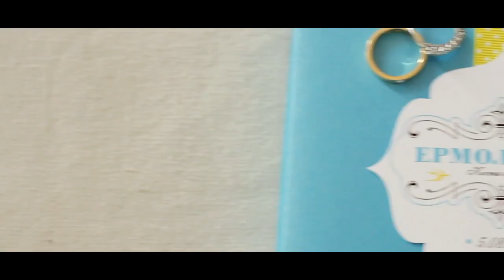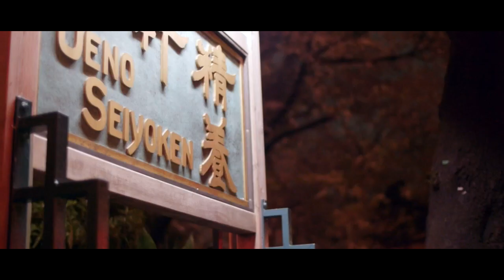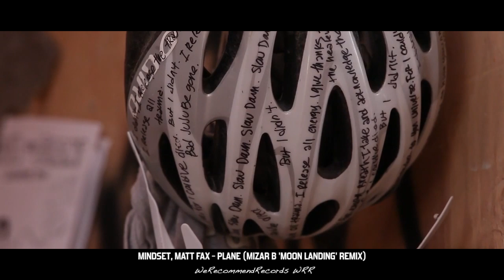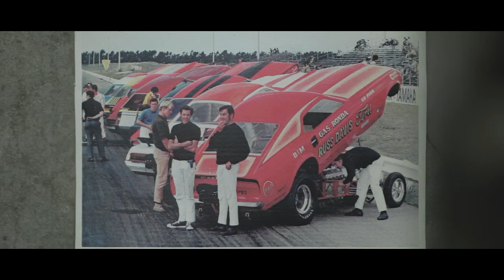★ Luscious Melodies 29 ★ meets [Shane Collins]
Feel free to join Luscious Melodies community!

★ [ AUDIO CREDITS ] ★

00:00 Passenger 10 - Street Names (Original Mix) [Enourmous Tunes]

02:04 Dinka - It Just Won't Quit (Original Mix) [Enourmous Tunes]

04:25 Mizar B - Planetarium (Original Mix) [FREE TRACK]

05:56 C2001 - Feel It in the Air (Chris Reece Remix) [Unreleased Digital]

07:41 Overtracked - Ocean Drive (Original Mix) [FREE TRACK]

08:41 Pierays - Story About Music (Original Mix) [FREE TRACK]

10:03 Store 'n Forward feat. Hannah Ray - Hero (Original Mix) [Afterglow]

11:45 Vince Forwards - Unknown Staircase (Original Mix) [Elliptical Sun Recordings]

13:14 Intrinity - Black Box (Airdrop Remix) [Sunset Melodies]

SHANE COLLINS audio mix part presents:

13:52 Mindset, Matt Fax - Plane (Mizar B 'Moon Landing' Remix) [WeRecommendRecords WRR]

18:54 Dinka - Lotus (Johan Villborg Remix) [Silk Royal Records]

25:07 Eleven.Five - Freckles (Luiz B Remix) [Silk Digital Records]

★ [ VIDEO CREDITS ] ★

★ [ IMPORTANT NOTE ] ★

This video is solely for the promotional purposes not commercial. If you do not wish your work to be exposed, send me a private message and I will remove it immediately.